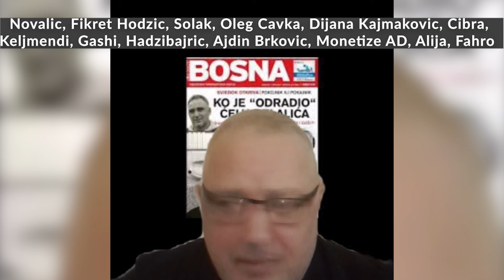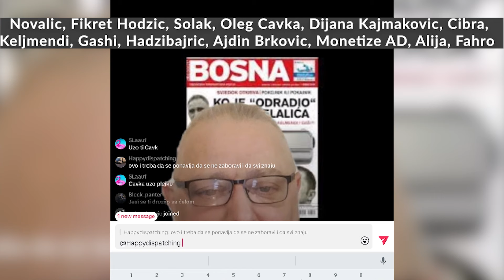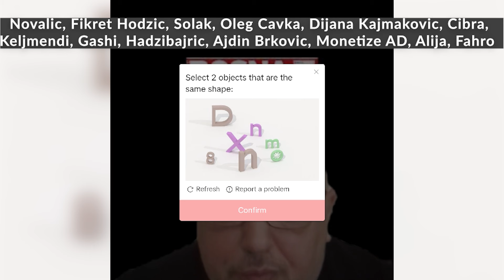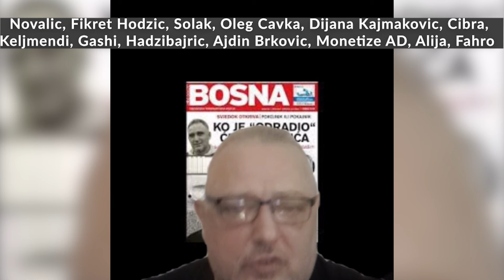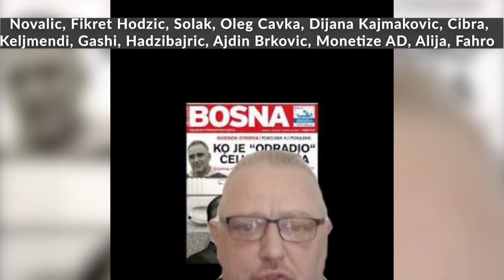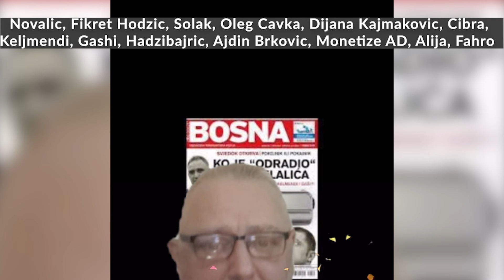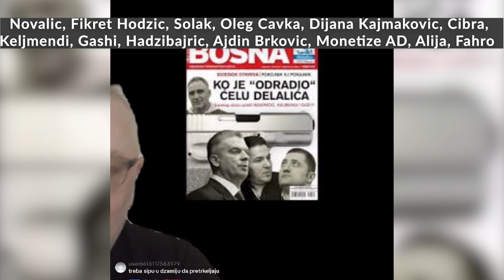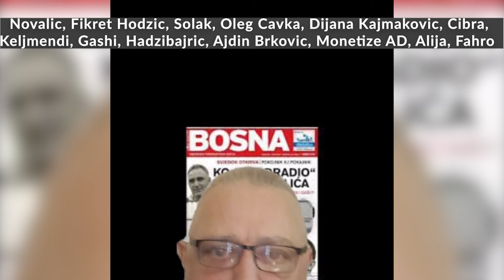Novalic, Fikret Hodzic, Solak, Corona / Keljmendi, Fahro, Gashi / Ajdin Brkovic, MONETIZE AD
Ljubi te Facko!

Ljubi vas Facko

 Ovo je profil ljubitelja Amira Pašića Faće, kao sto stoji i u opisu kanala.
Nas cilj je da na ovoj platformi postavljamo Faćine klipove, i isječke iz njegovih LIVE snimaka na TikToku, u malo boljem formatu, i lakšem za konzumiranje.
Našeg Faću možete pratiti na TikToku na profilu koji je naveden ispod.